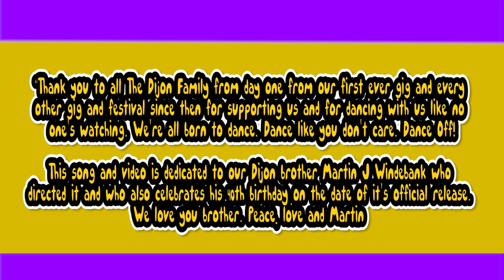Colonel Mustard & The Dijon 5 'Ted Dancin'' Official Video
Here it is! The full video for our single 'Ted Dancin''. A homage to dancin' and Ted Danson.

Single rleased on Friday 28/08/20 on Button Up Records. Limited number of CDs are also available in-store from Love Music Glasgow. Support your local record stores!

Directed, filmed and edited by our Dijon brother Martin J Windebank

CD: 1. Ted Dancin'.
2. G.T. (The Moods Mix).
3. Ted Dancin' (Radio Edit).

"You dancin'? You askin'? Aye, we're askin'!"

"Dance like nobody's watching! Dance like you don't care!"

This song will also be available on our upcoming second album The Difficult Number 2. Also released on Button Up Records.

Amazon Music

Your Colonel needs you! Thank you for your amazing Dijon love and support!

Peace, love and Ted Danson.